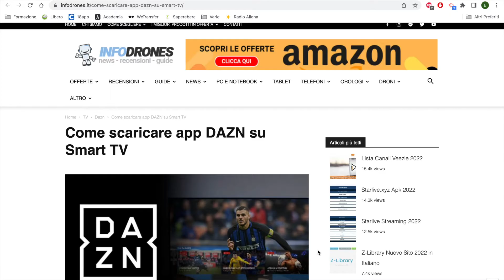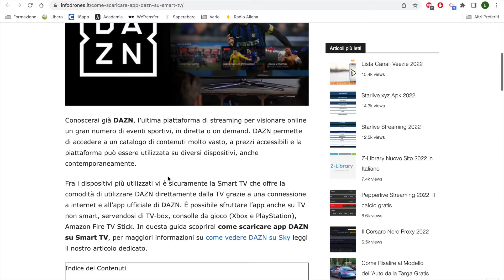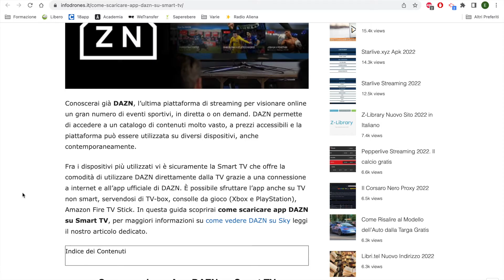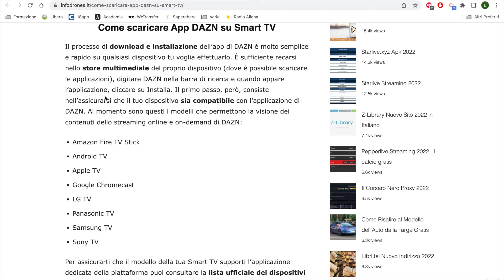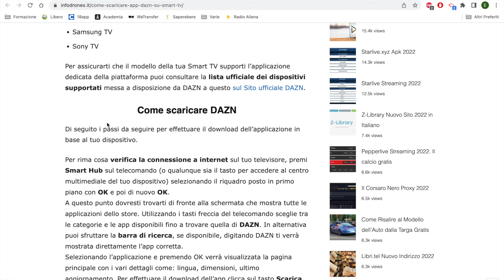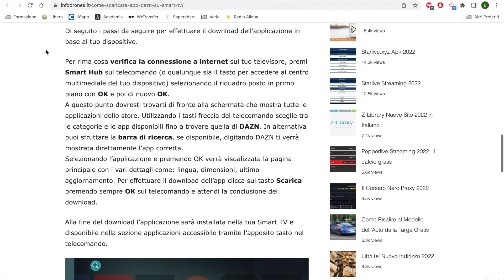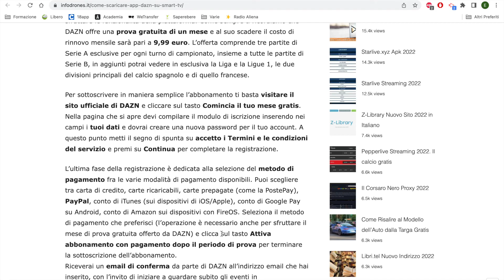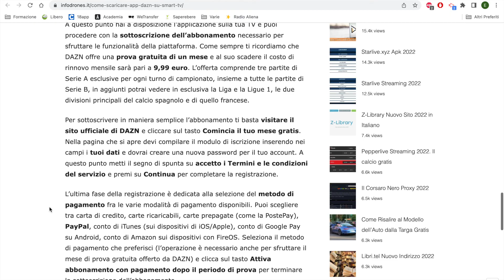COME VEDERE DAZN SU SMART TV | App DAZN su Smart TV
Scopriamo come vedere dazn su smart Tv | App Dazn su Smart Tv

STORE INTERNAZIONALI
Offerte AMAZON_